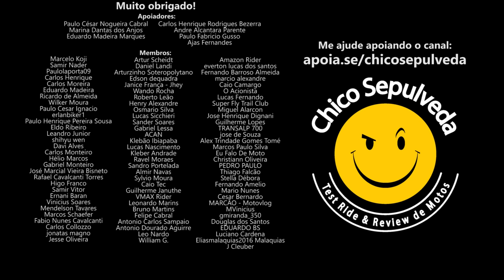Melhor comprar moto ZERO KM